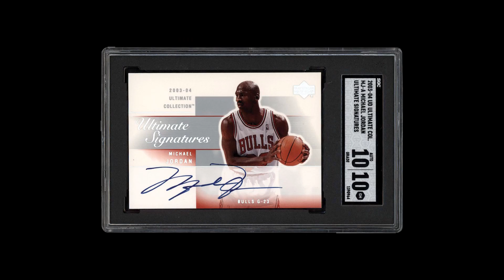Winter 2023 Focus Auction